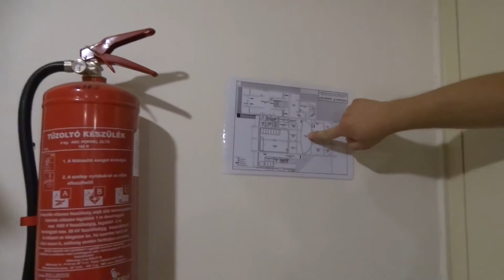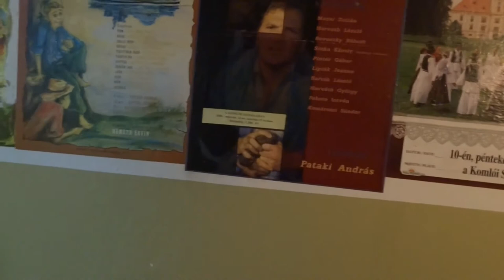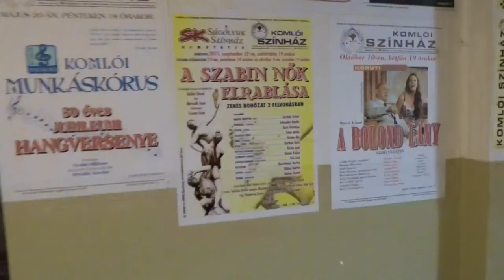A függönyön túl: A Színház rejtelmei Gottyval 3/4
Varga Enci "kultúrvlogger" kísérte el Gotthardt Viktort a színház kulisszái mögé egy négy részes videósorozatban. Ez alkalommal a színpad alatt és az ismeretlen folyosókon járt Enci és Gotty.